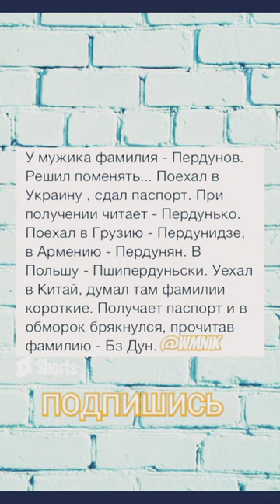Лучшие анекдоты за февраль на канале WMNIK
ТОП 3 лучших анекдотов на ютуб-канале @wmnik по количеству просмотров:
1. Анекдот про фамилию - более 3200000 просмотров.
2. Анекдот про собаку - более 2700000 просмотров
3. Анекдот про google - более 1100000 просмотров